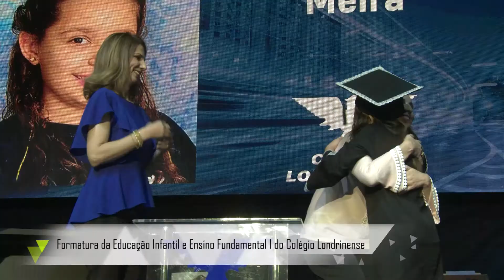VIP com Julie Bicas - Formatura Ensino Fundamental II 2017 - Colégio Londrinense - UTV